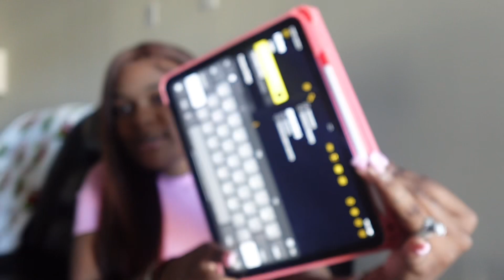VLOGMAS: episode 1 | monthly reset, content planning, Christmas decor🎄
Hey y’all☺️ this is Vlogmas episode 1. Monthly reset, monthly goals, Christmas decor & a lil chitchat.